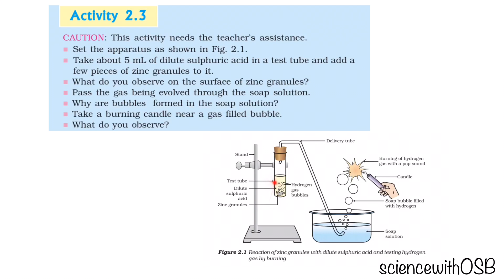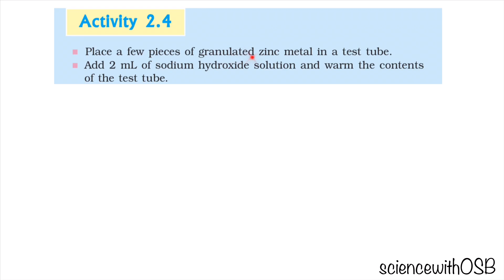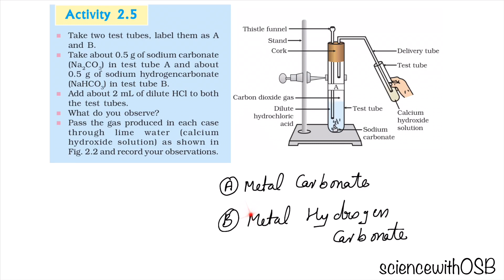ACIDS BASES AND SALTS -PART 2 | CBSE CLASS 10 SCIENCE | OSB | MALAYALAM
Whereas those which are bitter, turn red litmus blue, soapy in touch are called bases.This video is done for cbse students by osb(osho shemil baba) in a detail simple hack strategy for easy understanding.